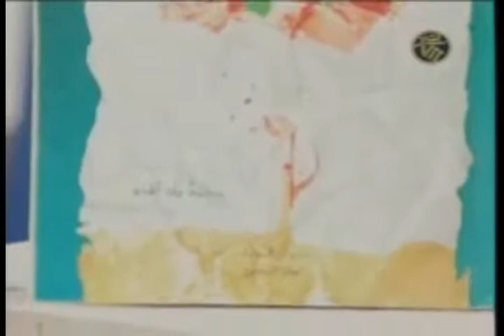محمدن ولد إشدو في إشراقات 2/2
الجزء الثاني